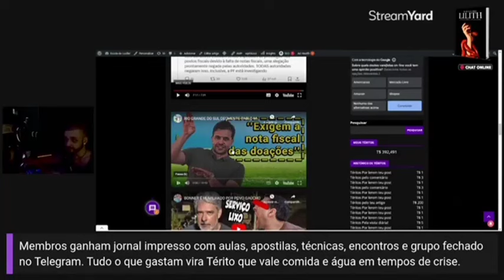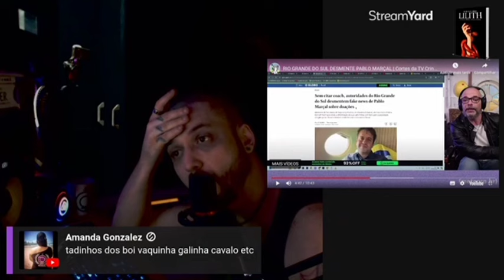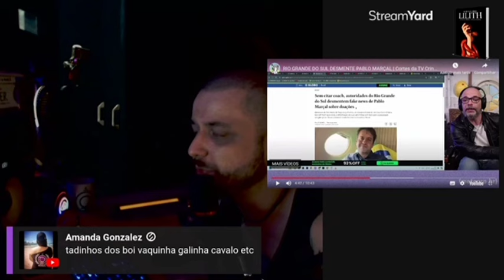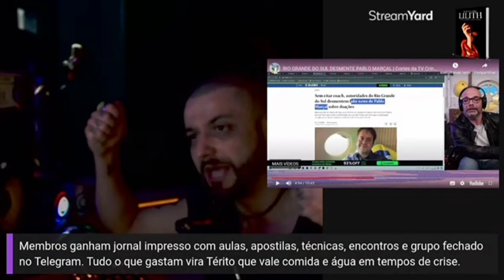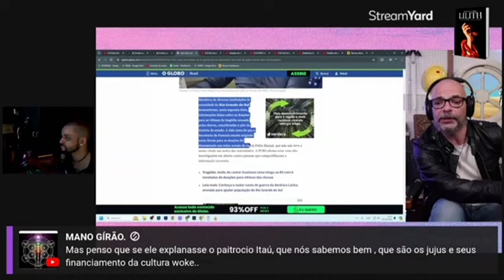Pablo Marçal desmentido pelo RS? (Bob Navarro)